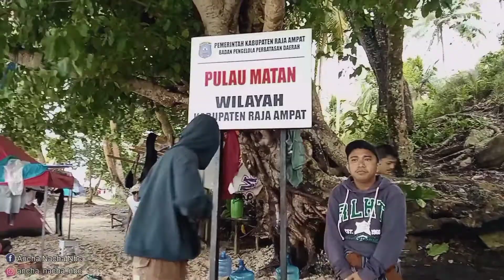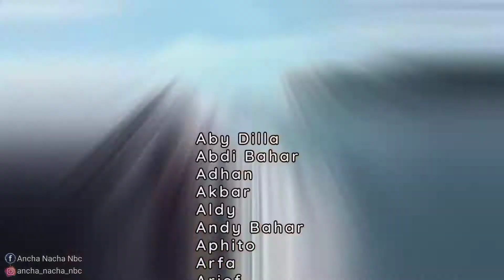Trip to Matan Island | Edisi 17 Agustus